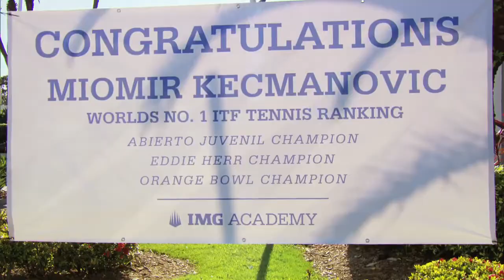Miomir Kecmanović Serbia's World Junior Tennis No 1 Trans World Sport